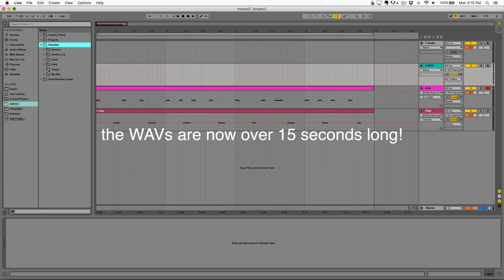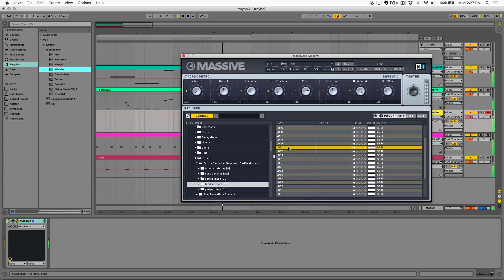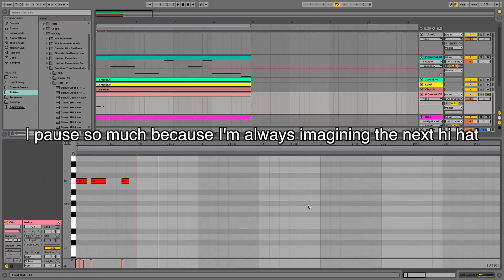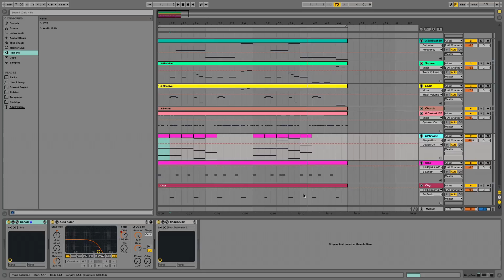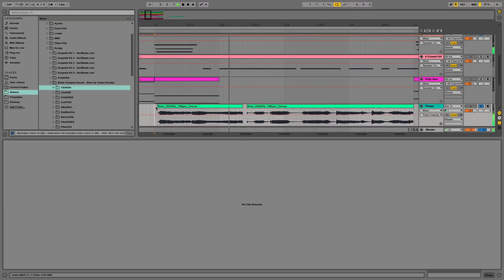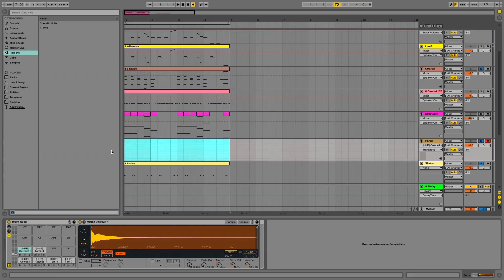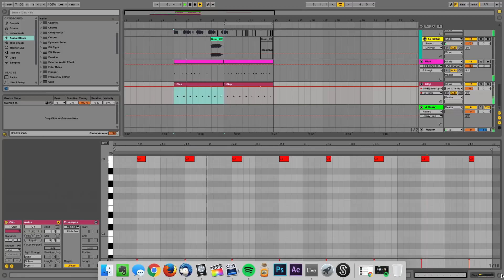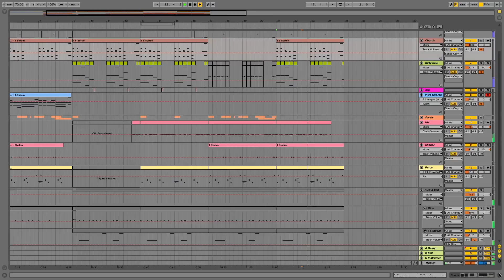Making a GRIMEY Trap Beat Like Troyboi (Sweet Chords & Lead Sound Design + EDM Vocal Chops Tutorial)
for Beats, Projects & Production Kits!
Final Product - 1:07:12

Timestamps:
1.  Writing an 808 Bass Line - 00:34
2. Designing a Dirty Lead in Native Instruments Massive - 3:56
3. Writing a Bouncy Melody - 7:14
4. Experimenting with my Future Beats Massive Presets - 10:41
5. Creating a Wonky Chord Progression - 12:52
6. Designing a Wonky Chord Patch with FM & Pitch Modulation - 15:09
7. Troyboi Style Trap Hi Hats Tutorial - 19:19
8. Designing a Gritty, Filthy Saw Bass with FM & Filters - 23:17
9. Creating the EDM Vocal Chops (Black Octopus Siren by Veela) - 29:37
10. Dope Ambience Technique with Ping Pong Delay - 45:43
11. How to Create Dual Effects Chains on 1 Track! (Must Watch) - 47:25
12. Why a few producers HATE my Beat Making Videos! - 49:14
13. Adding Percussion Elements from my Hip Hop Essentials Kit - 49:59
14. Instantly Adding Swing to Drums in Ableton! - 51:51
15. Filling up Empty Space using Arps and Delay - 52:52
16. Finally Showing my SONG ARRANGEMENT PROCESS! - 56:29
17. Creating Troyboi's Stutter Effects with ShaperBox VST - 1:05:13
18. Outro - 1:07:02

Products Used:
my drum kits